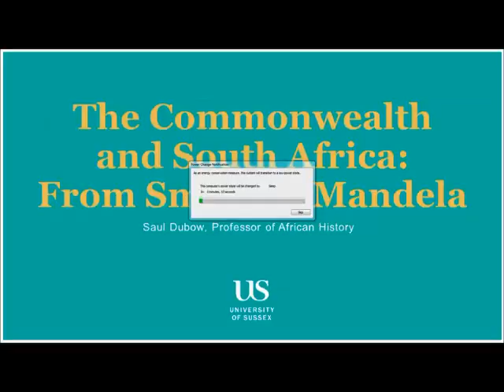Founding Historians Lecture - Professor Saul Dubow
Founding Historians Lecture 2016

Professor Saul Dubow, Professor of African History

The Commonwealth and South Africa: From Smuts to Mandela